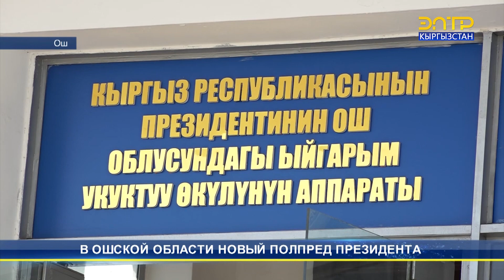В ОШСКОЙ ОБЛАСТИ НОВЫЙ ПОЛПРЕД ПРЕЗИДЕНТА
В Ошской области указом главы государства освобождены от должностей полномочный представитель Президента Зиядин Жамалдинов, его первый заместитель Данияр Жаныкулов и глава администрации Кара-Сууйского района Турусбек Ногоев.